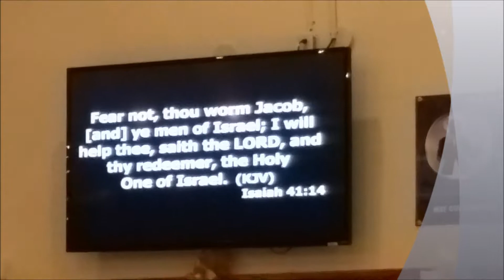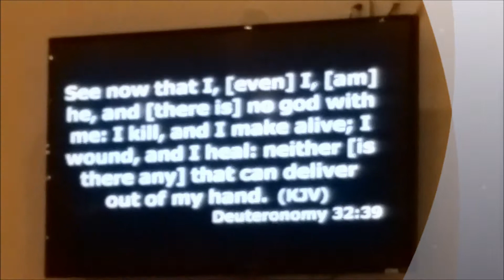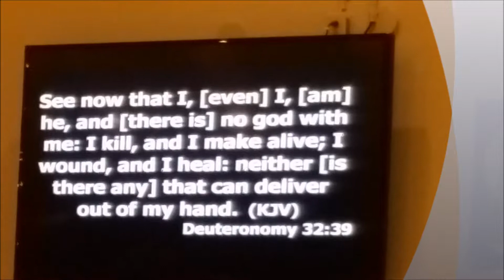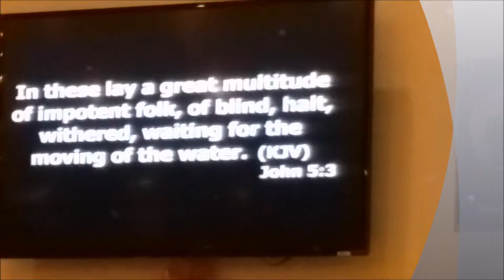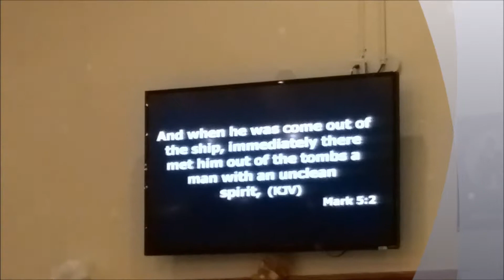Pastor(Mrs) Modupe Fasipe's sermon SUNDAY 25th October 2015 001